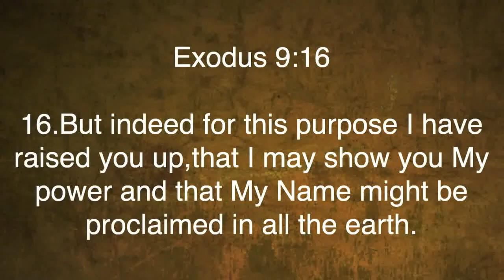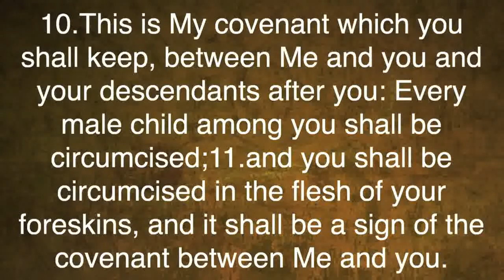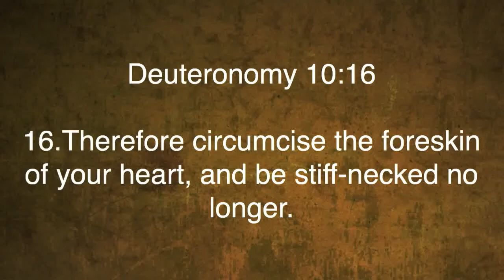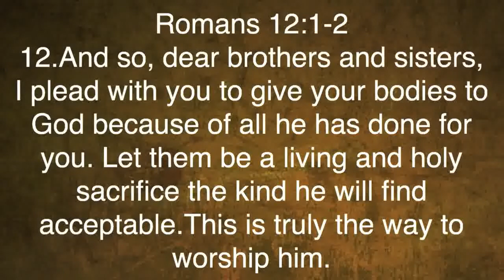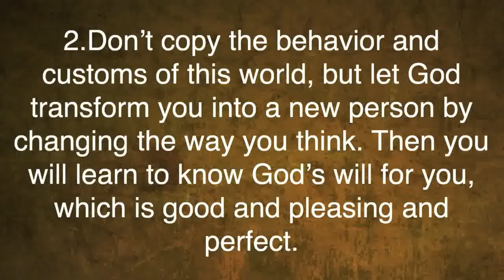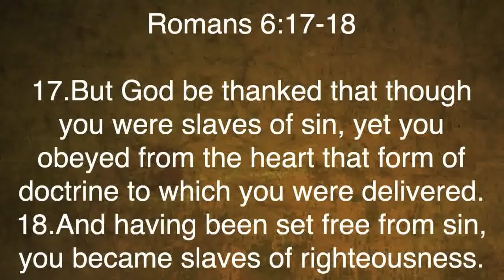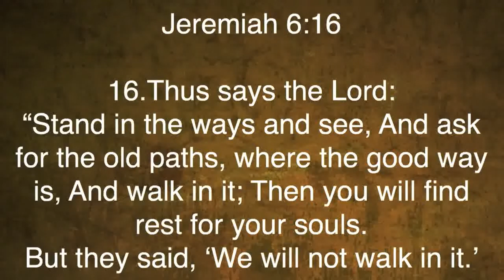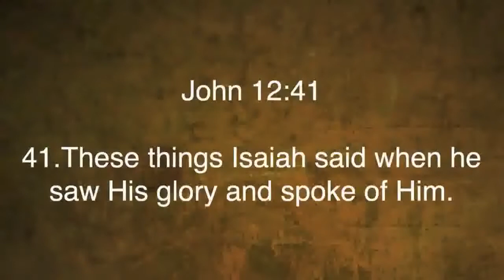Joshua 5 | Being Prepared